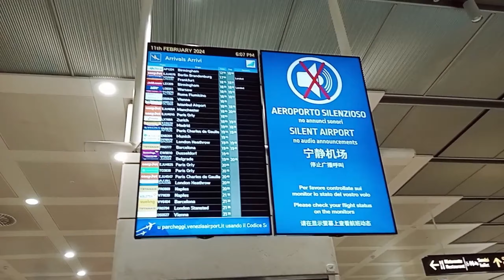Sundo ulit Tayo sa Venice airport